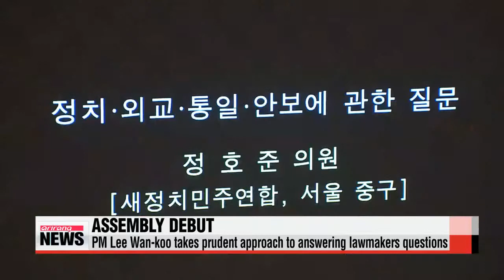Prime Minister Lee Wan-koo makes prudent debut at assembly′s government question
The National Assembly kicked off a three-day questioning session on government affairs this Wednesday.
On hand to field a barrage of questions was newly-appointed Prime Minister Lee Wan-koo who made his assembly debut.
Our Park Ji-won tells us more.
Prime Minister Lee Wan-koo,... who was confirmed to take the nation′s second-highest position just last week,... made his debut at a parliamentary government questioning session on this Wednesday.

"Putting the utmost priority on reviving the economy,... I will focus on government reforms across sectors. I will respect and cooperate with the assembly,... which represents the will of the people."
During the session covering political, diplomatic and security issues,... Lee took a prudent approach to addressing sensitive topics,... especially questions related to North Korean policies... while also reaffirming the Park administration′s stance.
Experts say the 65-year-old former politician, still reeling from his tough confirmation hearing, will probably continue with this low-key approach as he tries to communicate the president′s goals.
"As a former floor leader of the ruling camp, he′ll likely show more respect to parties at the assembly, which could benefit President Park Geun-hye′s image and give her more leeway in state affairs. Former Prime Minister Chung Hong-won failed to play the role of messenger and communicator for the administration."
Seven government ministers, including those dealing with foreign, unification, justice and defense affairs,... were also present at the session,... taking questions posed by a dozen lawmakers from the ruling and main opposition parties.
They touched on a range of issues  from a constitutional revision... and potential missile defense plans,... to proposals to reform the pension system.
Sessions scheduled for Thursday and Friday will focus on economic, social and cultural affairs.